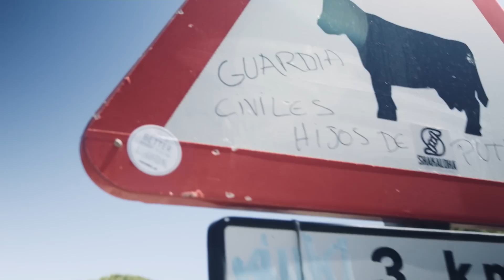NOBILE KITEBOARDING: SAUDADE. The Movie.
Ten years ago we fell in love with kiteboarding. For us every moment in the water means joy and fantastic experience. When we travel around the globe and find our products in Australia, Cape Town, San Francisco, Tarifa or Hel, we are seized with satisfaction and realize the challenges we face every day, in order to meet your expectations and remain the producer of the best equipment worldwide. This year, for the first time, we present four product lines in fantastic Saudade collection, inspired by Brazil of the sixties, when the country celebrated the biggest economic and cultural boom. We are convinced that you will love the boards of Uniao, Pro, Beleza and Separa lines. We want Nobile, apart from being the technological leader of the branch, to set new standards in design as well. Welcome to Saudade.
“Saudade” is a word of Portuguese origin which doesn’t translate directly into any other language. It means deep emotional state of nostalgia, caused by absence of someone or something, but also a positive feeling when you experience something good you really yearn for. For Brazilians “saudade” is a positive feeling. They call it „a love that remains”. It’s a memory of emotions, experiences, places or events which brought us joy and the sense of happiness, stimulate our senses and make us want to live again. We believe that both for you and us saudade is a longing for ocean, wind, sun and beach. It works both ways, because when we sail, we miss our home, family, love and all the things close to our heart. It’s a positive yearning for the sense of freedom, happiness and love. The Saudade collection refers to Brazil during the full bloom of its culture. To Brazil of the sixties, its modern architecture and design, as well as rich and diverse culture. This collection makes us think about hot beaches and beautiful people from the perspective of Brazilian soul. Saudade.

DoP: Szymon Dudka. Assistant: Zbigniew Szarzynski. Production: Andrzej Cieplik. Coordination: Maciej Jazwiecki (Nobile Sports).